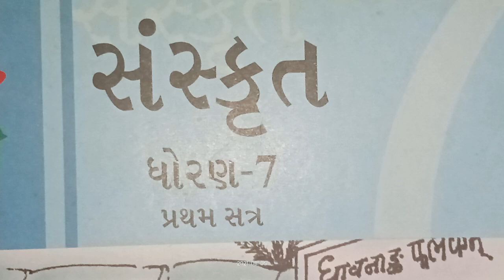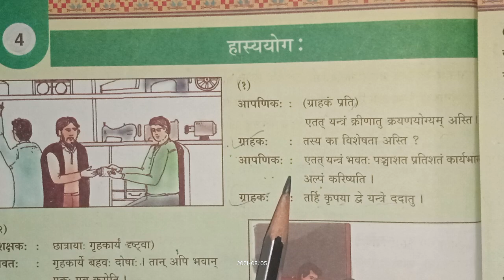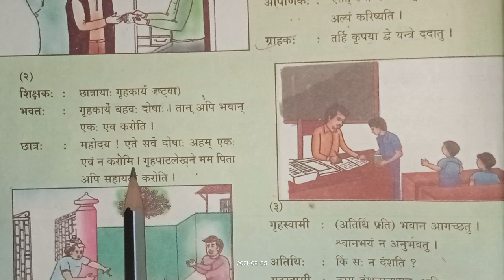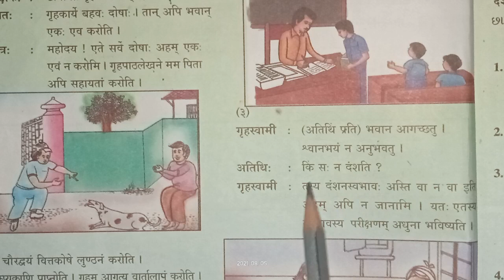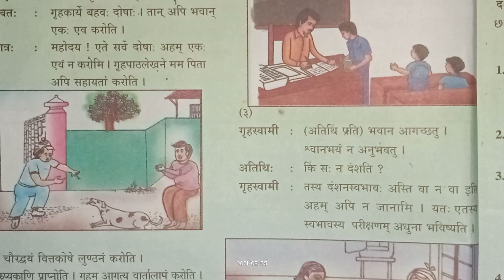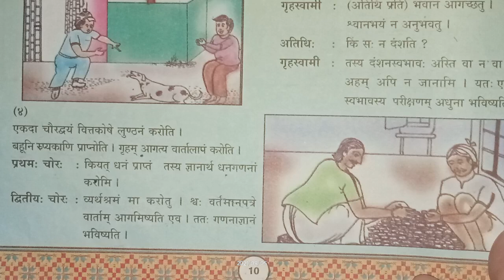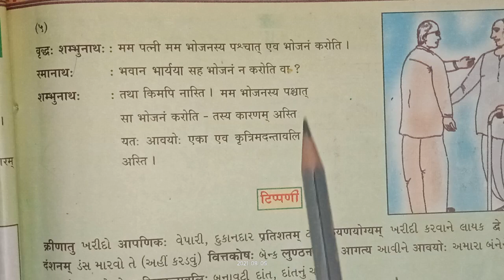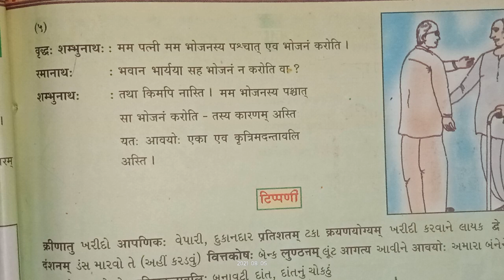std-7 संस्कृत, पाठ-4, हास्य योगः तास-1